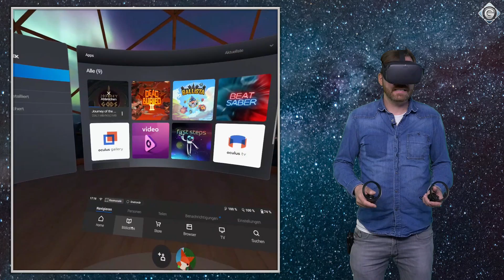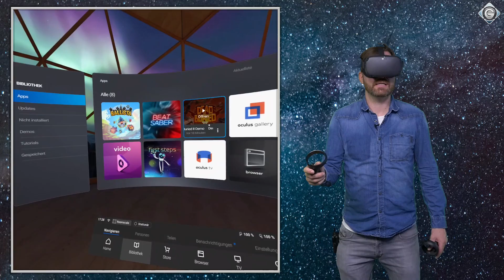Oculus Quest: Das bisher beste VR-Headset? | Special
► Felix schaut sich das neue Oculus Quest VR-Headset mal genauer an. Wie sehr ist er von dem komplett Kabel- und PC-losen VR-Headset angetan?

Besuche auch unsere Webseite dem Spielemagazin mit News, Tests, Specials, Videos, Tipps und Lösungen für PC, PS3, PS4, Xbox 360, Xbox One, Switch, Wii, Wii U und 3DS